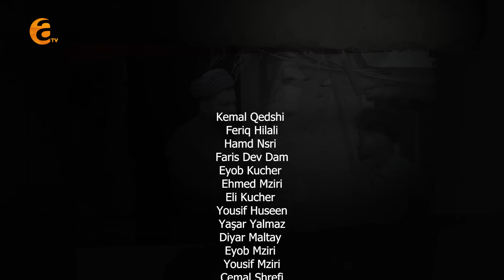ji te neçît (xeleka 9) - ژتە نەچیت (خەلەکا 9)